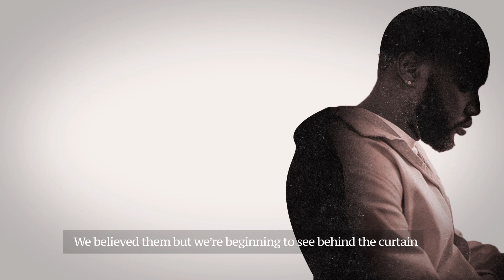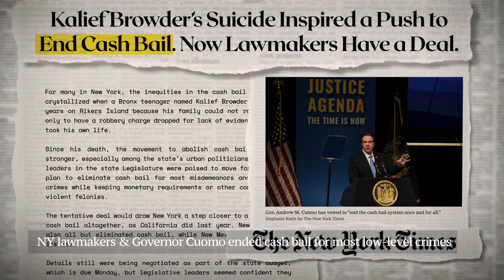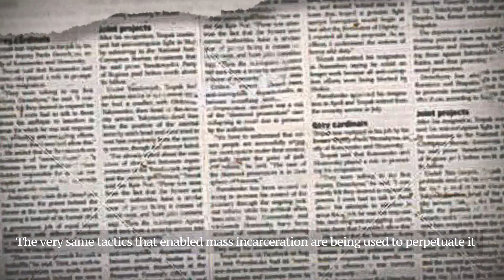JusticeNotFear ft. Jesse Williams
Actor and Activist, Jesse Williams, exposes how politicians, police, and their allies use fear to try and combat criminal justice reform. Visit justicenotfear.org to learn more and help us spread the truth.